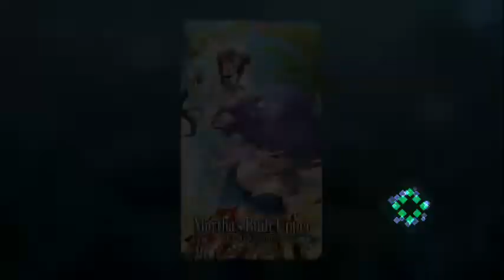[FGO NA] Servant Summer Festival 2020 Rerun Loop 8: Martha's Built Upper